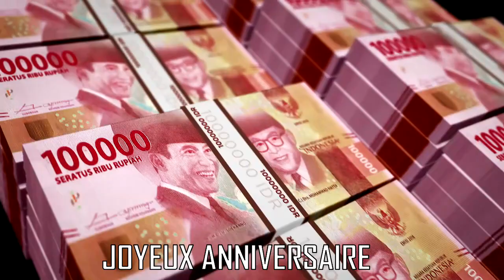JOYEUX ANNIVERSAIRE I VERSION MAMBO